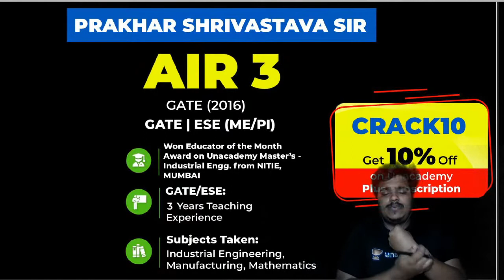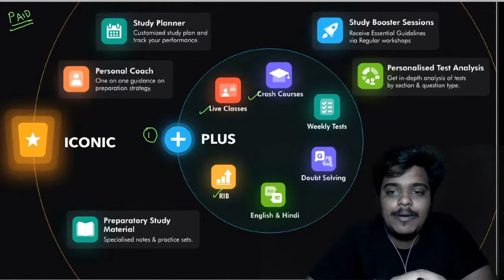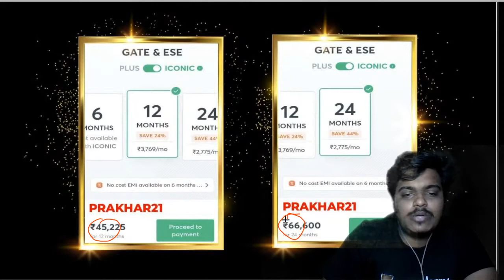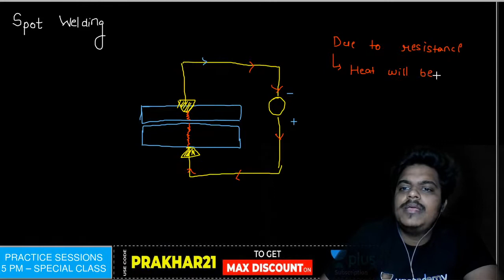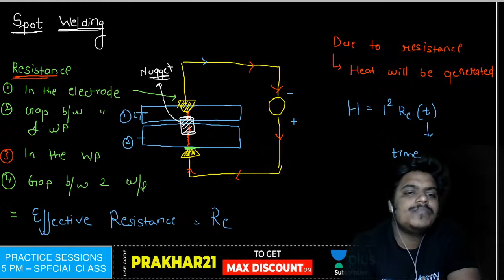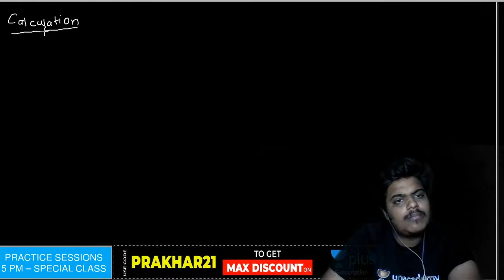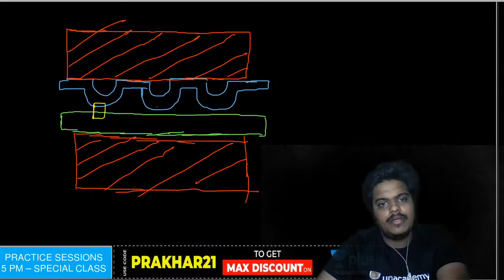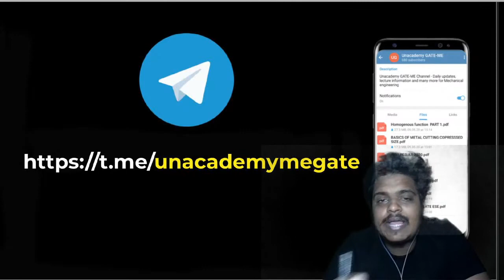Solid-State Welding Process | Lec 4 | Manufacturing Crash Course | Free GATE (ME) 2021 Crash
This is the Manufacturing Crash Course for GATE (ME) Exam wherein the most important questions & some other concepts have been discussed. Solid-state welding process, Manufacturing is covered in this lecture.

1. One Subscription, Unlimited Access
2. Learn from your favorite teacher
3. Real-time interaction with the teacher
4. You can ask doubts in the live class
5. Limited students
6. Download the videos & watch offline